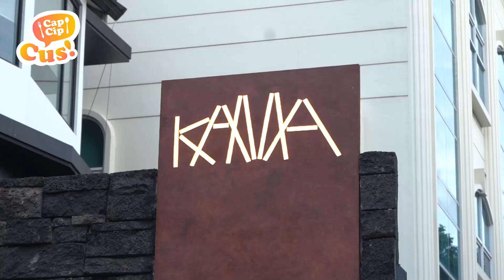Rekomendasi Resto Fine Dining di Jakarta | Cap Cip Cus! Episode 4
Siapa bilang resto untuk casual fine dining itu harus mahal? Cukup dengan merogoh kocek kurang dari Rp300 ribu, Kawan Puan bisa mendapatkan hidangan spesial di KAMA Cuisine & Libations.

Seperti apa hidangan lezat dari resto yang berada di Senopati ini? Simak Cap Cip Cus bersama Anggita selengkapnya!

Happy watching Kawan Puan!

Lokasi : @kama.jkt